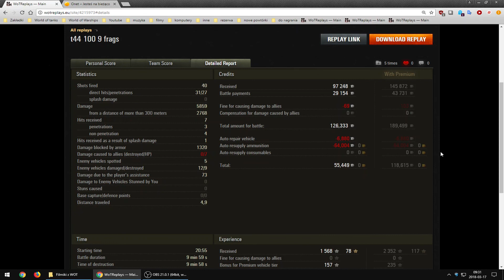Czołg w dobrych rękach: Skubanny na T-44-100 (Łuk Ognia, bitwa standardowa, ver. 9.22)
Jutro moja bitwa na T-10

Nie kradnę powtórek, jak niektórzy, korzystam wyłącznie z tego co dostaję od widzów.
Dostaję raptem 20-30 powtórek miesięcznie, z czego część nie spełnia wymagań, a część jest po prostu ... zwyczajna.
Chcecie lepszych bitew? Po prostu je podeślijcie.

Cykl wydawniczy: 5 dni w tygodniu (niedziela - czwartek)
Nagrywanie: wyłącznie sobota i niedziela.
Czas na obejrzenie powtórki: do 7 dni
Jeżeli nie zdążę nagrać bitwy w weekend: czekam kolejne 7 dni na kolejną sobotę-niedzielę.
Publikacja +/- 30 dni od momentu nagrania (zawsze mam co najmniej kilkanaście powtórek w rezerwie na ewentualne przerwy świąteczno-urlopowe) .

Czasami może coś ukazać się wcześniej, czasami później, np. w zależności od tego czy dany gracz/czołg/mapa były niedawno.
Na podsumowaniu pobitewnym filmików znajduje się data umieszczenia powtórki na wotreplays (chociaż nie zawsze jest ona tożsama z datą otrzymania jej przeze mnie) oraz data systemowa z mojego komputera, świadcząca o tym kiedy powtórkę nagrywałem. Wystarczy porównać te daty i do tego spojrzeć na datę publikacji by wiedzieć już dokładnie jak to wszystko wygląda na moim kanale.